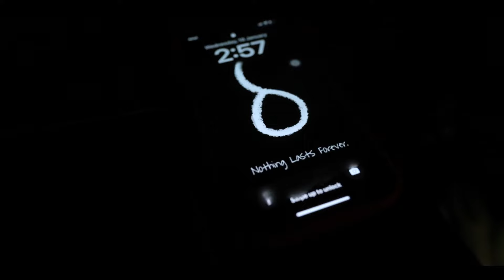Khud-Khushi | ROXTAAH | prod. 13! SHANNY TAMBE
I hate maah life

Dil nahi jeene k liye

Paani bhot pyaas nahi

 bachi Peene k liye

Saath mere koi nahi

Akela me marne k liye

Lagta zindagi me aaya

bas Me haarne k kiye

Shraap aur gaaliyo se

Kat ta mera har din

Bina matlab k ab

Gharvaale karte bin bin

Kismat hasti mere pe

Dekhri vo mr bean

Kar do chamatjaar koi

Ya do alaadin ka jin

Hard to meri ma he

Jo mere rap se naraz

Pyaar se zyaada to

Pariva me dard ka ehsaas

Maholle k ladko ko

bada mujhpe naaz

Lyrics se nanga pelta

Raaz meri graas

Are ghaas ghaas ghaas

Phook k hota hu chill

Kyu gyaan chodte kuch

Bol k shoes k bill

Na inme  insaaniyat

Na pyaara sa dil

Dua kar rab se tu

Akele me mat mil

Jaan jalti he

Jab gangsta rap me aise chooze aate he

Luvdae ka dard saha tumne

Rap karege chutiyeee.

Agar me maru to

Meri ma ki galti nahi

Dard se bhari zindagi

 shaam b dhalti nahi

Mere zindagi me beeta kya

Tuje pata b nahi

Sab badh gaye aage

Aur me ruka vahi

Paiso ki liye khud k

Maa se maangta bheek

Schoolo kitaabo ne nahi

Paise ne di muje seekh

Gut gut k akele kamre

Me hua tha me band

Har ek raat ko ab meri

Aakhe hoti thi namb

Bhan bhan bhan ab

Hota tha me bhand

Dhua jaataa seene me

Aakhe hoti band

Agle din ka savera

Khil jaaata tha man

Bin nashe k waqt pe

Maathe pe jaati gun

Ab kya kahu tumhe

Nahi tha ab jeena

Khudkhushi k waqt pe

Aakho se nikla paseena

Maa rehgi kaise akele

Ab mere bina

Phir aati meri ghaaas

Aur kehti mujhe PHOOK LENA :)

Produced by - 13! SHANNY TAMBE
Mixed & Mastered by - 13! SHANNY TAMBE

Video Credits:
Shot by - Pratiksh Jain
Director - Pranav Lambe & Rahul Medige
Edit - Pratiksh Jain
Colorist - Pranav Lambe

-substances used in the video are not real.